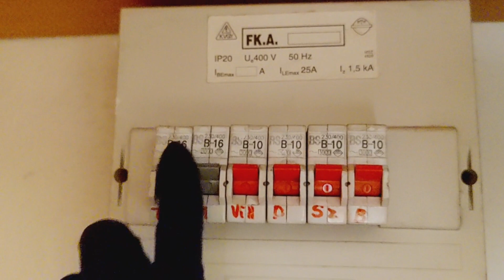How to GET MOTIVATED to clean your room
CLEANING STORIES
// cleaning and organizing diary

Cleaning Stories 3 -  It's about self-tunning
It's not easy! The word of 'boosting' or 'self-tunning' implies that you have to do it yourself.
sorry:)